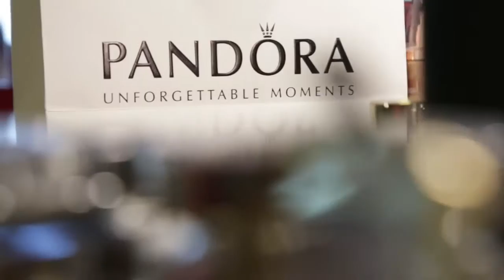PANDORA proudly presents ELLE STYLE AWARDS 2014 in Copenhagen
Iben Hjejle was hostess and among the celebrity guests were Pernille Rosendahl, Christopher, Sara Bro, Julia Lahme, Rikke Wackerhausen, Alexandra Carl, Dorothea Grundtoft, Eva Kruse, Christiane Schaumburg-Müller O'Connor and Oh Land.

Beautiful red carpet looks, stunning jewellery styling, and a cool stylist show featuring PANDORA jewellery in new and exciting ways. Be inspired...

'Lipstick Lies' performed by Julias Moon. Copyright: Nordic Music Society